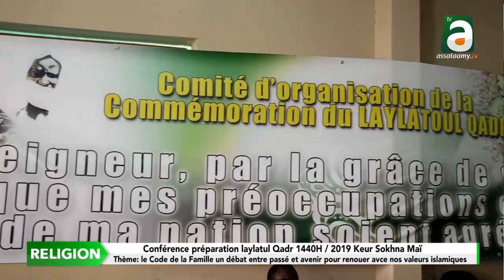Code de la famille Sénégal: Importante analyse de la Prof Fatou Sarr SOW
Conférence préparatoire du Laylatul Qadr 2019 à Touba keur Sokhna Maï. Thème: Code de la famille du Sénégal entre passé et avenir pour renouer avec nos valeurs islamiques